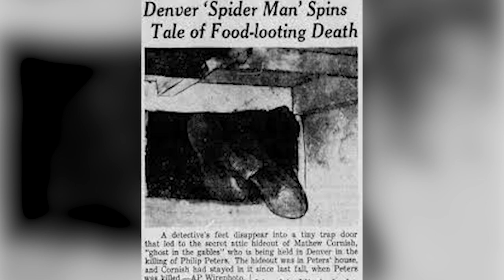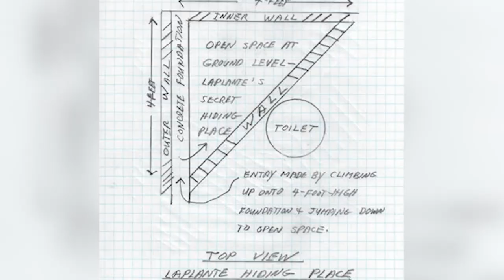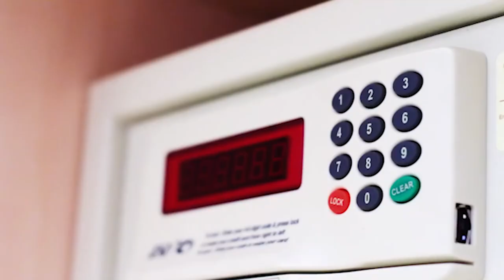Murderer Lives Unnoticed in His Victim's home for Months.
In this chilling video, we delve into the disturbing phenomenon of killers hiding in the homes of their victims. This type of crime is a terrifying reality that has occurred in many parts of the world, and we explore some of the most horrifying cases.